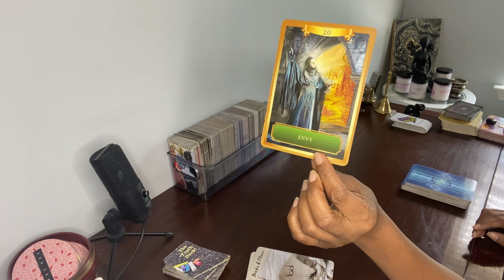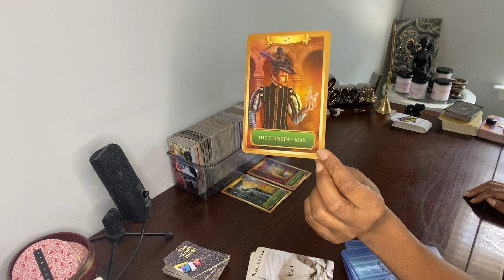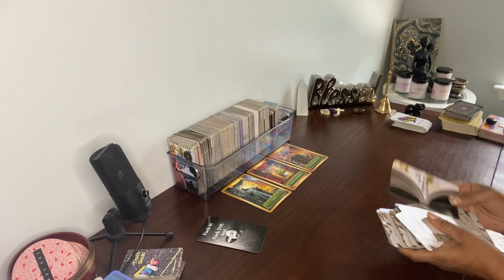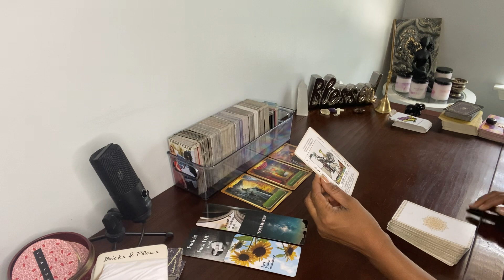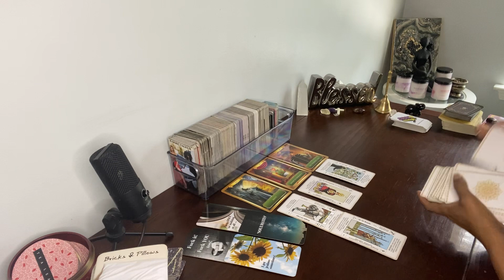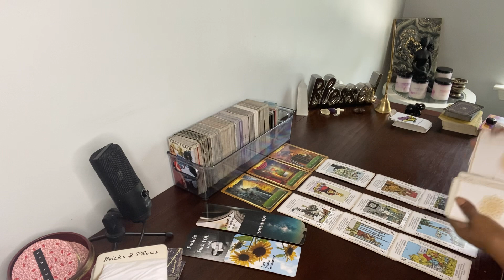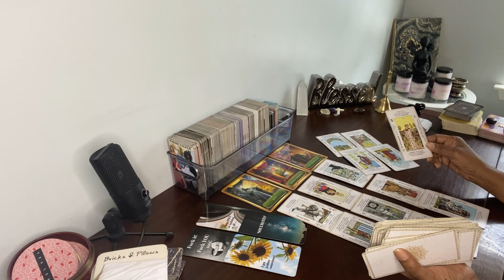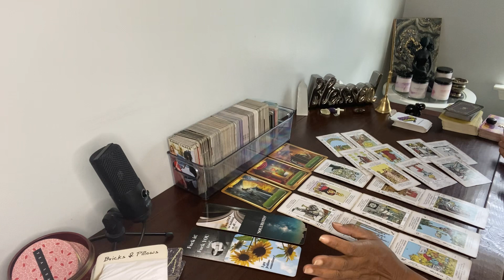PISCES ♓️ ENVY SURROUNDS THIS MAN, AS HE TRIES TO GO FORWARD TO HIS SOULMATE